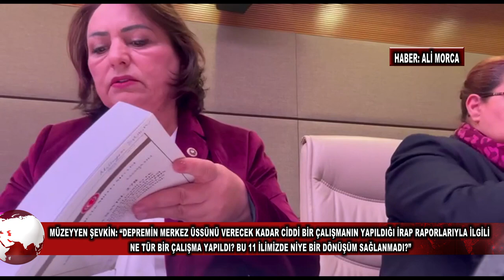SEÇİM HABERLERİ CHP Adana Milletvekili Müzeyyen Şevkin, TBMM Deprem Araştırma Komisyonu’nda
CHP Adana Milletvekili Müzeyyen Şevkin, TBMM Deprem Araştırma Komisyonu’nda, “İllere dair İl Afet Risk Azaltma Planı (İRAP) raporları hazırlamışsınız. Maraş’tan tutun işte özellikle bu 11 ili kapsayan bir il afet raporu hazırlamışsınız ve bu neredeyse oradaki depremin büyüklüğünü hatta Urfa’daki selin gelebileceğini de öngören bir rapor ama ne yazık ki gördüğümüz şu ki depremin merkez üssünü neredeyse verecek kadar ciddi bir çalışmanın yapıldığı İRAP raporlarıyla ilgili ne tür bir çalışma yapıldı?
 Fay zonu üzerinde doğrudan yer alan bu 11 ilimizde niye bir dönüşüm sağlanmadı?” dedi.